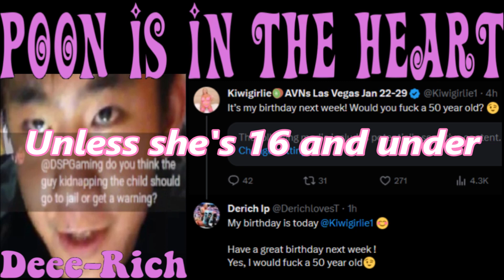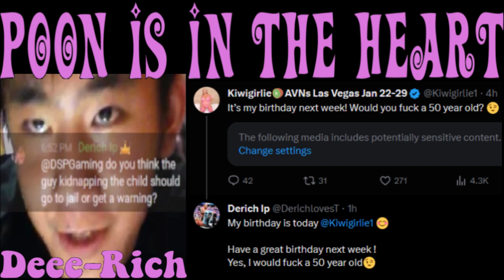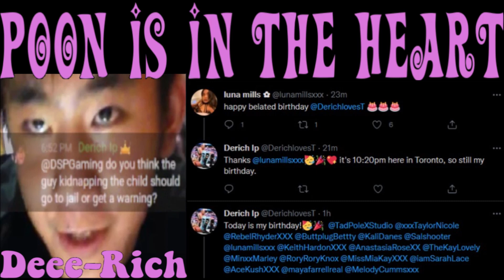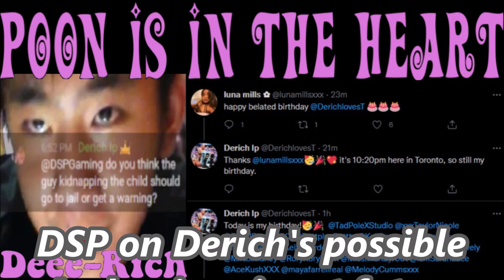Deee-Rich - Poon Is In The Heart (DSParody Song)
Another Brazzers BangBus banger by the porntastic poonalising swooning grooming coomoligist, Derich Does Dallas. Playlist of my other detractor stuff